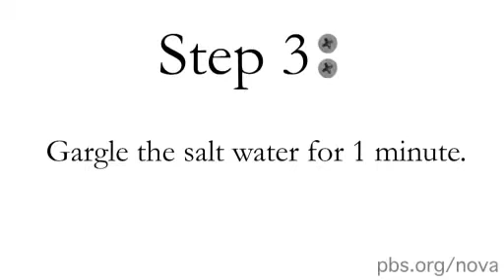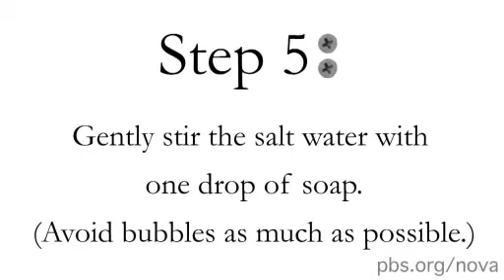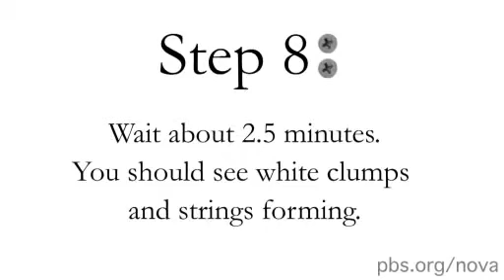Extrae tu propio ADN